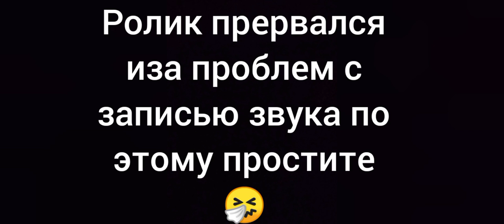Впервые нашëл карту океана!!!😯😯😯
Мой инст - _muromskiy_2008

Мой Тик Ток - @sashaplayclassic

Мой амлет аркада - sasha.play.